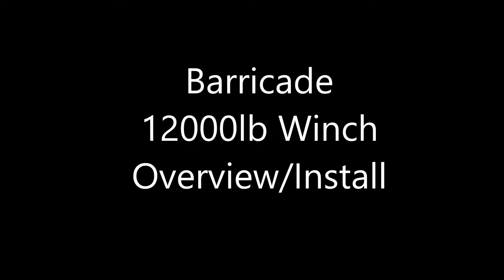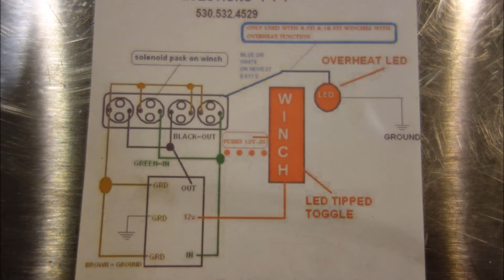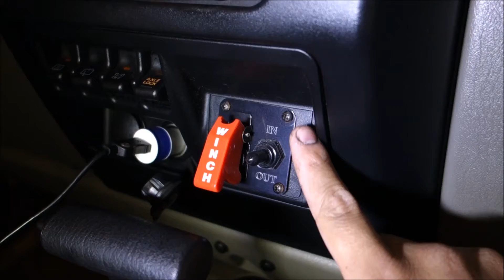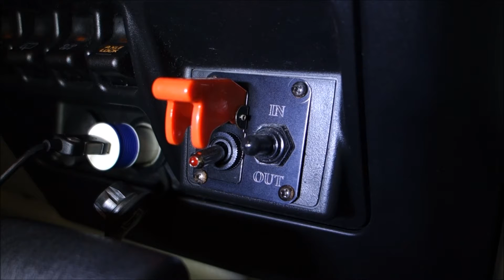Barricade 12000lb Winch Overview/Install/incab winch control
Product Features

    12,000 Lb., (5443 Kgs) Single-Line Pulling Capacity
    6.6 Hp, 12 Volt, Series Wound Motor
    3 Stage Planetary Gear with a 187.2:1 Ratio
    94 Feet of 23/64 Inch Steel Winch Cable with Replaceable Hook
    Line Speed Under Full Load is 6.4 Feet Per Minute
    Weighs 58 lbs and is 21.1 Inches by 6.3 Inches by 8.6 Inches with a Mounting Footprint of 10 Inches by 4.5 Inches
    Black Powder Coat Finish
    Heavy Duty Rubberized Remote Control with a 12 Foot Lead
    Roller Fairlead
    Universal Application